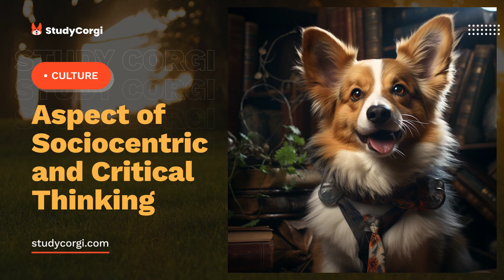Aspect of Sociocentric and Critical Thinking - Research Paper Example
📄 Research Paper Description: We are to learn how to avoid stereotyped thinking and be aware of some peculiarities of different cultures from the point of view of diverse matters, aspects, and ideas.

✔️ Topics: Culture, Critical Thinking
✔️ Language: 🇺🇸 English
✔️ Words: 887

🔍 References:
Elder, Linda, and Richard Paul. (2009). Critical Thinking Development: A Stage Theory.
Ngomsi, Emmanuel. (2009). Culture and Diversity. Web.
Paul, Richard, and Linda Elder. (2002). Critical Thinking: Tools for Taking Charge of Your Professional and Personal Life. New Jersey: FT Press.
What is Cultural Diversity? (2009). American Multicultural Publications. Web.